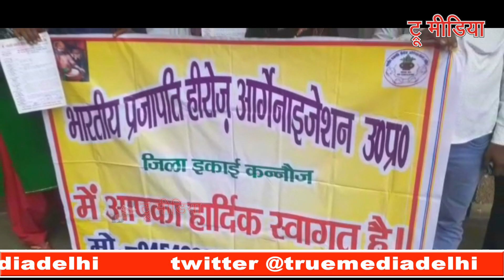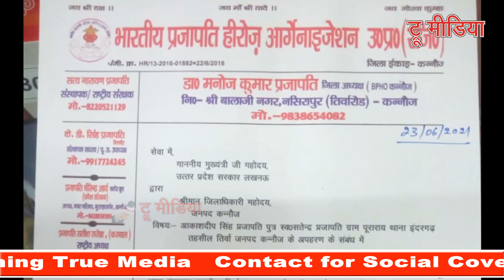आकाश प्रजापति अपरहण कांड में BPHO ने CM को संबोधित ज्ञापन कन्नौज अपर जिलाधिकारी को सौंपा